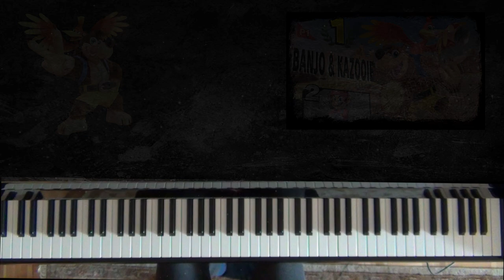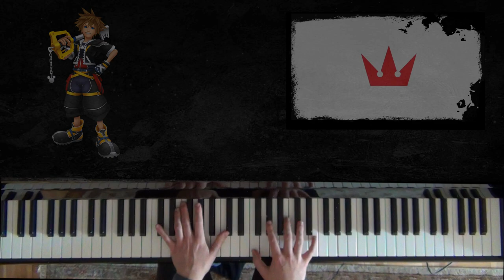🎹 ALL Smash Bros. Ultimate DLC Victory Themes on Piano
0:00 Piranha Plant
0:08 Joker
0:23 Hero
0:30 Banjo
0:36 terry
0:43 Byleth
0:50 Min Min
0:58 Steve
1:06 Sephiroth
1:14 Aegis
1:20 Sora